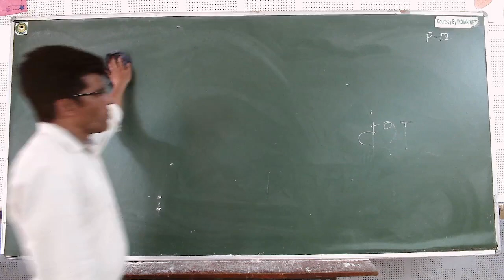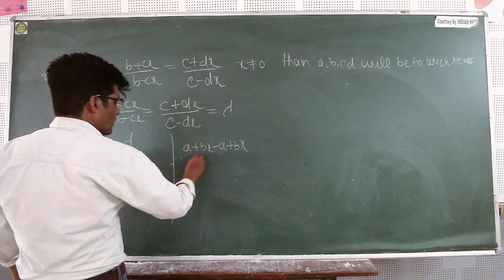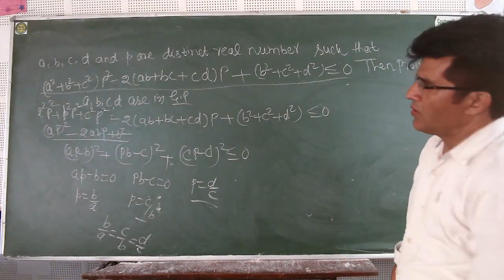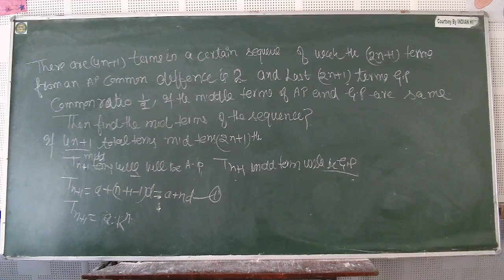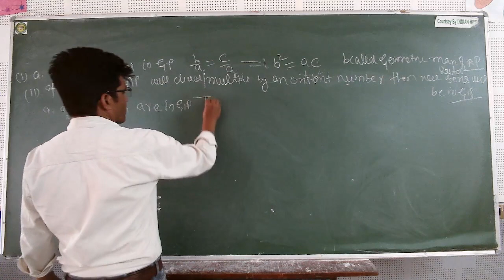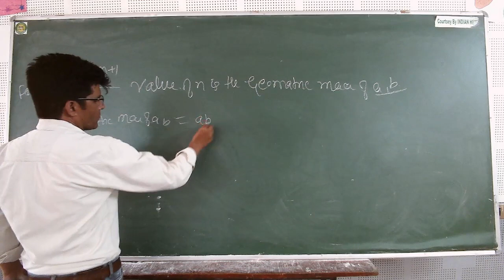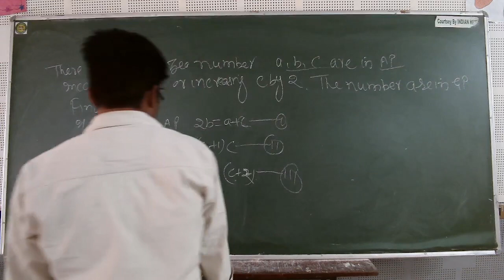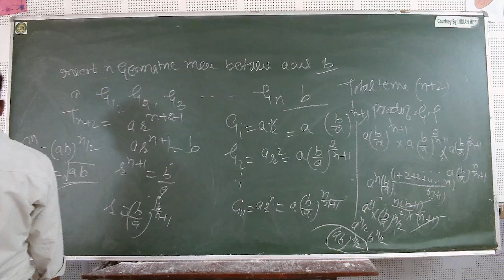IIT/JEE - MATHS (Sequence and Series) BY MR. MOHD. FAHIM KHAN